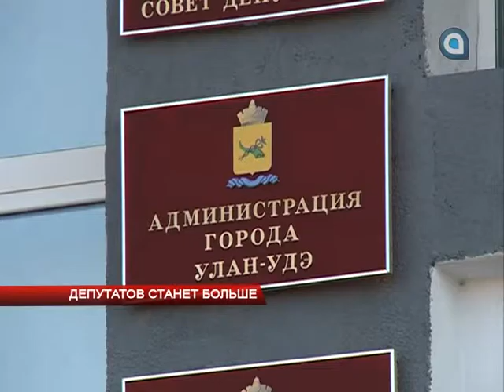Депутатов станет больше